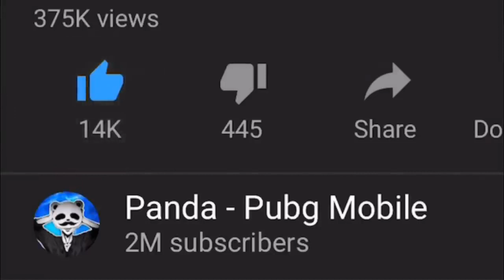Pubg mobile best player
pubg mobile redeem
pubg mobile controller support
pubg mobile beta ios
pubg mobile best settings
pubg mobile background
pubg mobile bots 2020
pubg mobile bluehole mode